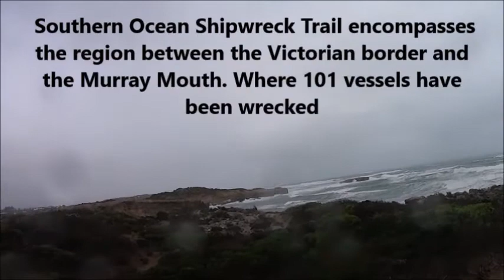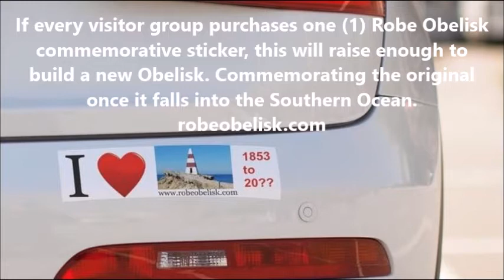Another Winter storm @ Robe's Obelisk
Over the past century, the Cape Dombey cliffs under Robe's historic obelisk have been steadily eroded by pounding surf, leaving the 160-year-old landmark in a precarious situation.
It is a certainty that sometime in the future, the 12m obelisk will drop into the sea.

If every visitor group purchases one (1) Robe Obelisk
commemorative sticker, this will raise enough to
build a new Obelisk. Commemorating the original
once it falls into the Southern Ocean.